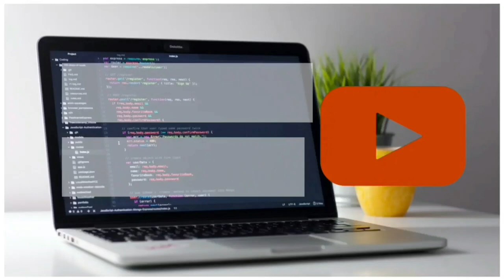Most watched video in YouTube 😲. Must watch!!! (malayalam)